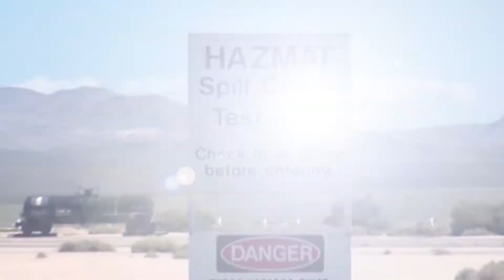Nonproliferation Test and Evaluation Complex - NPTEC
The Nonproliferation Test and Evaluation Complex, or NPTEC, is the world’s largest facility for open air testing of hazardous toxic materials and biological simulants.  NPTEC is used for testing, experimentation, and training for technologies that require the release of toxic chemicals or biological simulants into the environment.  The complex is located on Frenchman Flatt, a natural geological basin at the site where topography, wind predicitibility, and location provide a secure controlled environment for small and large scale testing.  NPTEC provides independent field testing and evaluation of emerging sensor technologies to help US war fighters find improvised explosive devices, or IEDs, on the battle field, and help homeland security personnel detect weapons of mass destruction that our enemies might try to smuggle across our national borders.  Again there is no other facility in the country where this kind of realistic testing can be conducted in a safe, environmentally sound manner.